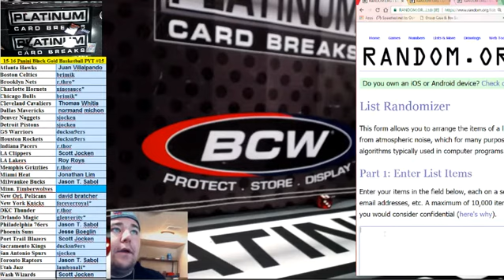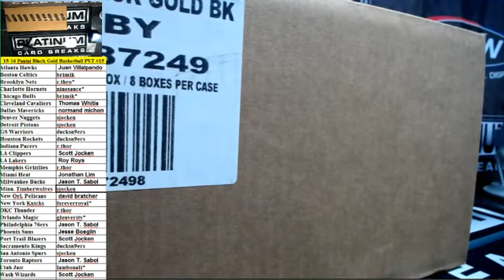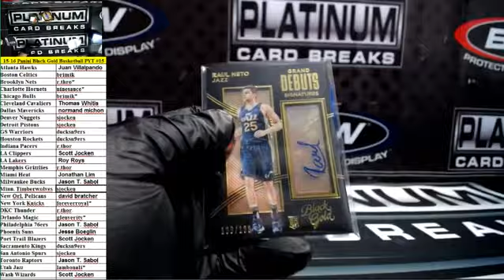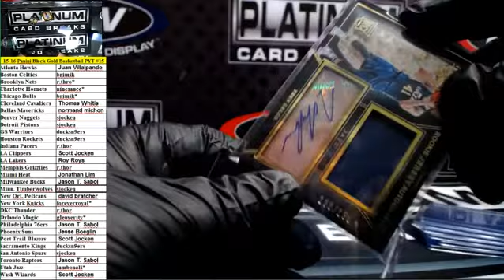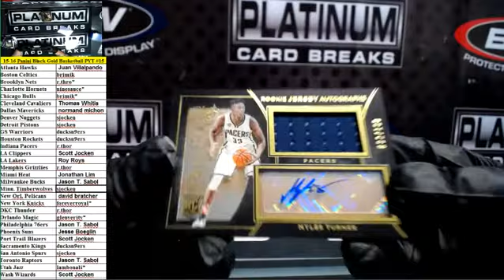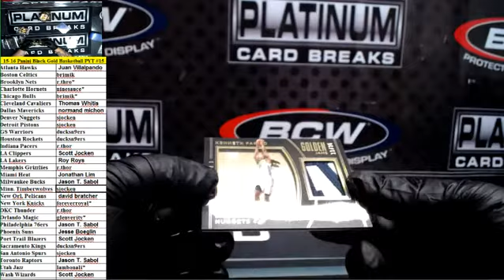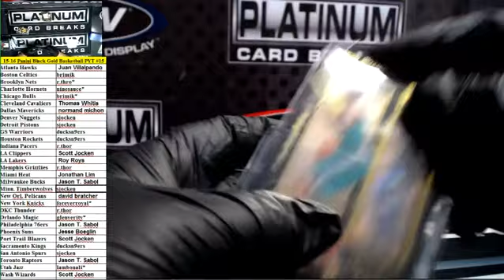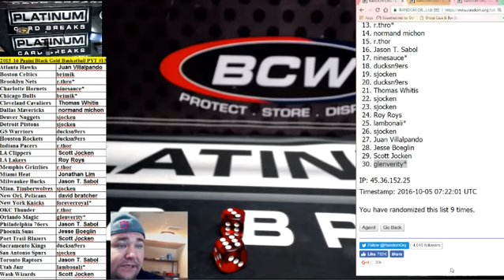2015-16 Panini Black & Gold Basketball PYT #15